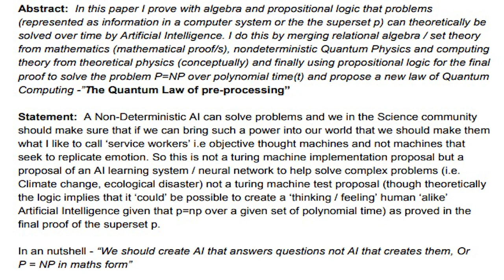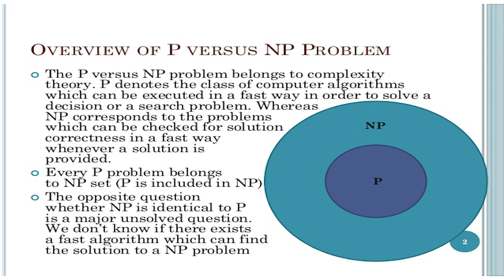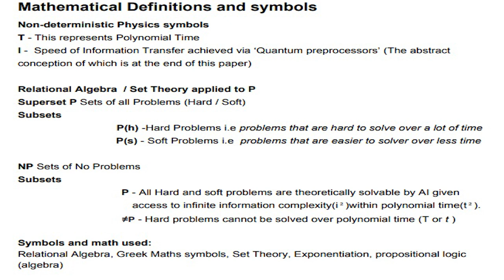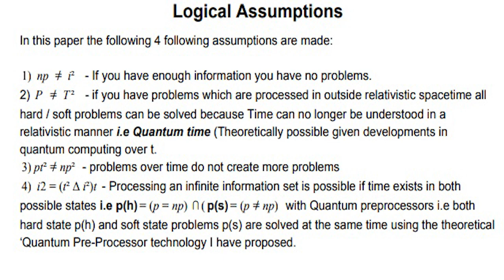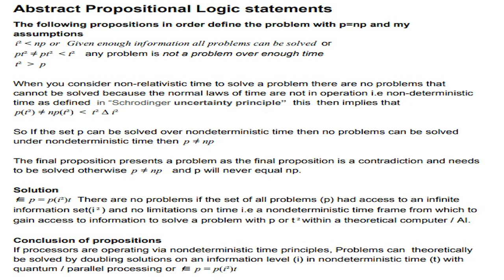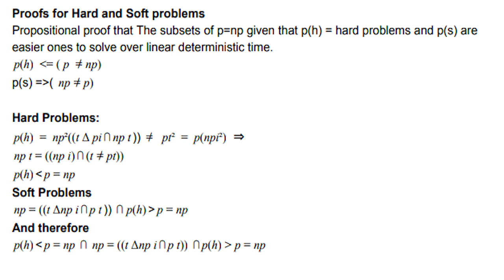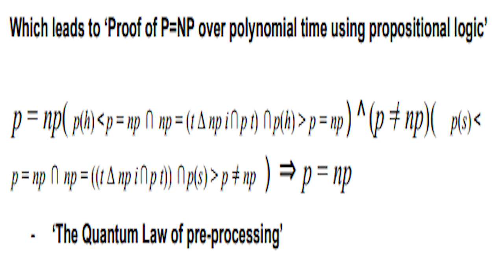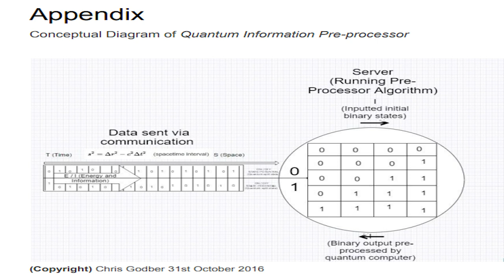p=np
Scientific paper on P=NP